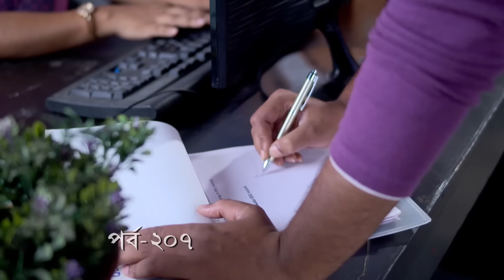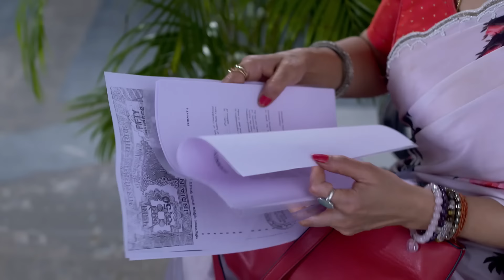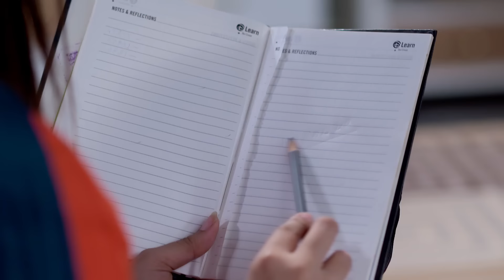Mon Ditey Chai - Full Ep - 207 - Zee Bangla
Thammi is admitted to the hospital after falling critically ill. Elsewhere, Doyel and Titir have a heated argument. Meanwhile, Malini fools Sujay and slyly makes him sign his will.

Show Name : Mon Ditey Chai
Producer/Star Cast :

Soumili, a vivacious girl, is always at loggerheads with Somraj, an industrialist who looks down on women, but she gradually changes his outlook towards life. Will their bond grow stronger?